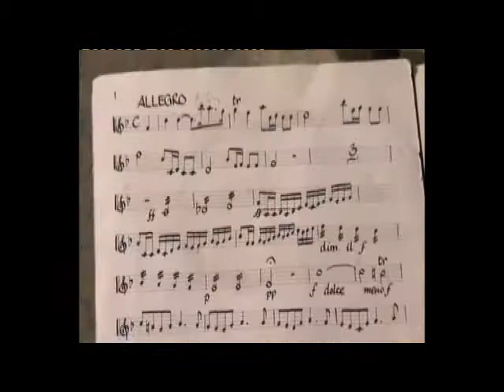Mark Thompson (The People's Astronomer) on BBCs The One Show - October 2011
In this film for The One Show, Mark visits Bath where he learns about William Herschel and the discovery of the planet Uranus.